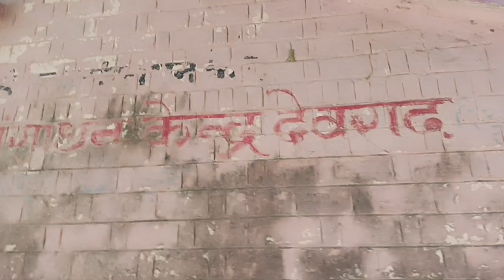Vlog no 4| BYE BYE GAO|BIHAR